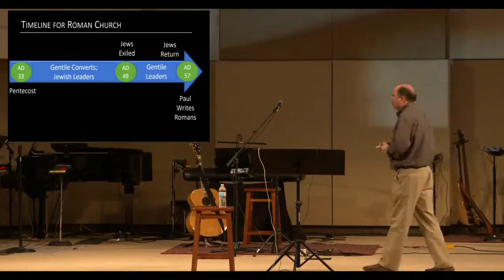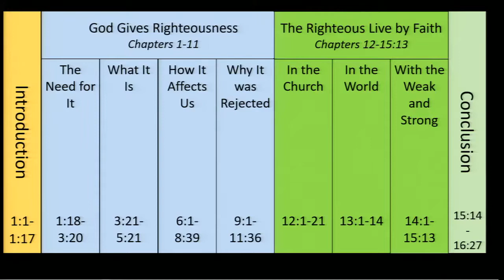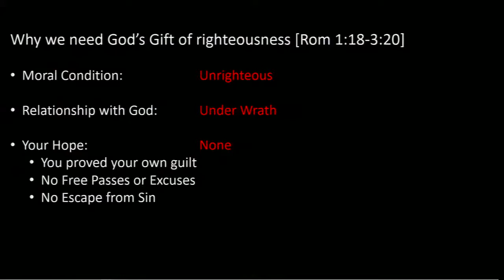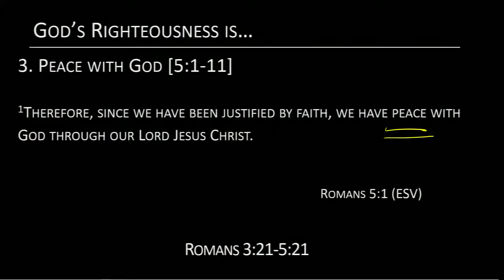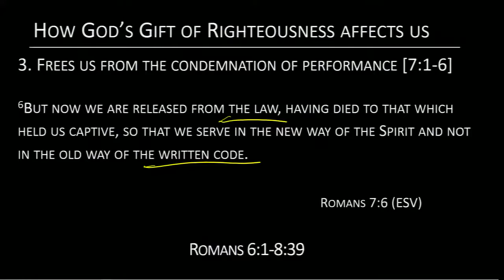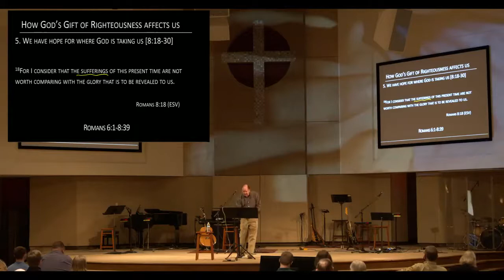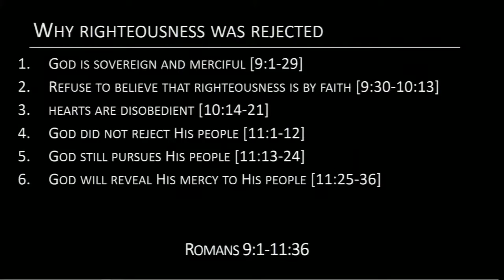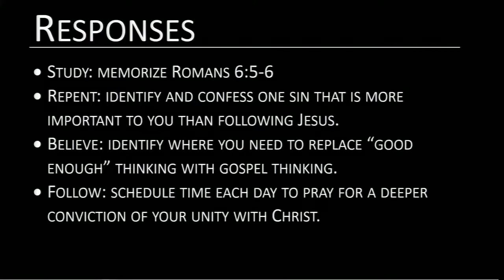Live by Faith | Sermon #37 | Romans 1-11 | Todd Malone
"Romans Review 1" | 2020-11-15 | It is important to return to the big picture of Romans. There is an overall message that Paul means to communicate in chapters1-11, which sets up the theme he will communicate in chapters 12-16. This morning we will put together the theme of chapters 1-11.